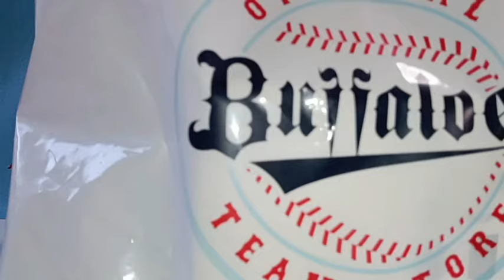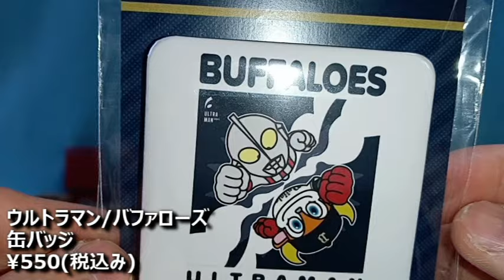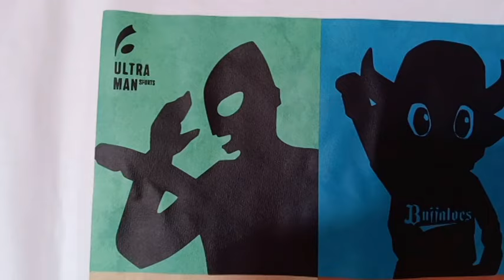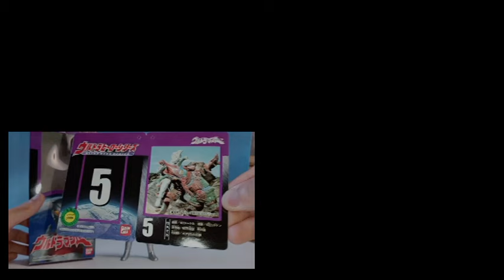【CCP】漆黒のすばらしき地獄星人のソフビでチャンネル3周年を祝う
動画内の写真は私自身の所有する、
 ●株式会社竹書房『ウルトラマン画報(上巻)』
から引用しております。

奥特曼
超人力覇王
ULTRAMAN